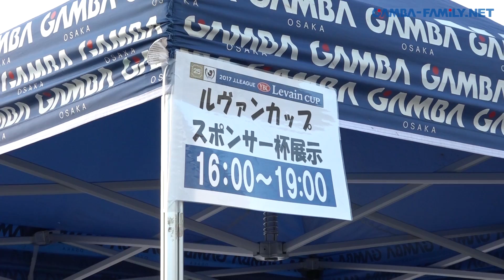【スタジアム密着レポート】2017年9月3日 2017ＪリーグYBCルヴァンカップ 準々決勝第2戦 ヴィッセル神戸戦